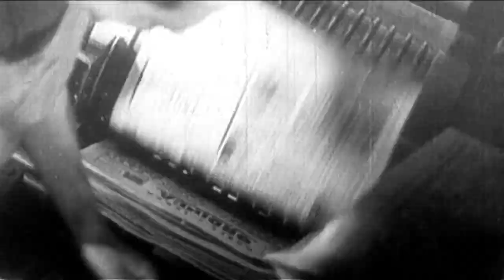Istoria aşa cum a fost - documentare speciale la TVR1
Marţi, 22 august, şi miercuri, 23 august, la TVR1 vedem 2 documentare cât manualul de istorie.